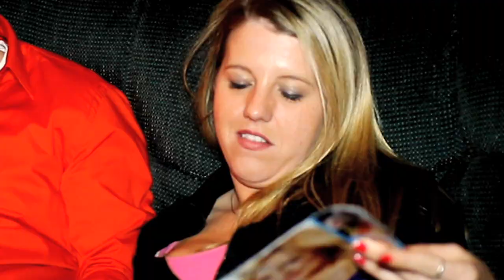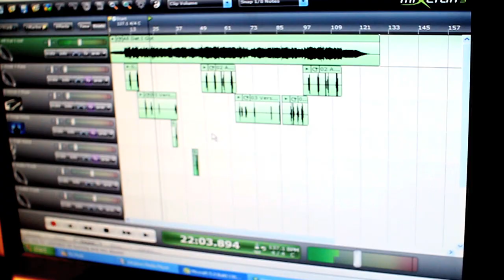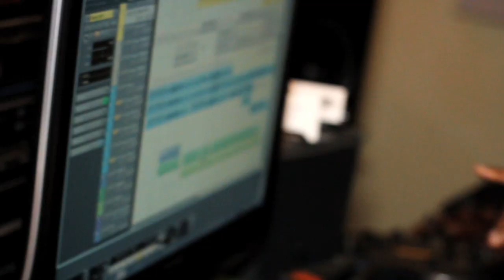Jerry Simmons - "YEAH YA KNOW" ft. Frank Willis (Official Music Video)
Video Filmed & Edited by Spike Fe.  Music vocals recorded by Jerry Simmons (formerly known as Jae Sims).